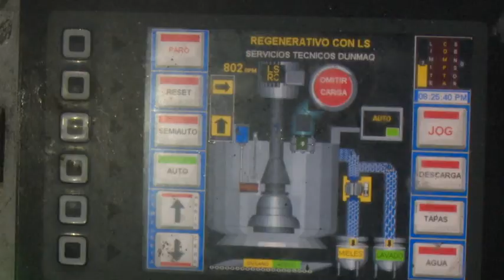Vice Primer Ministro cubano chequea comportamiento de la zafra azucarera en la provincia de Granma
Como parte de su visita de trabajo a la provincia de Granma, el Vice Primer Ministro cubano Jorge Luis Tapia Fonseca, recorrió el central Arquímedes Colina.
El ingenio es uno de los dos que interviene en la actual zafra en el territorio. Durante un intercambio con trabajadores, el también Miembro del Comité Central, conoció sobre el comportamiento del proceso fabril y los esfuerzos que se realizan para asegurar la producción de azúcar.